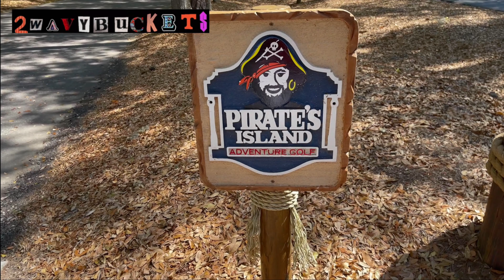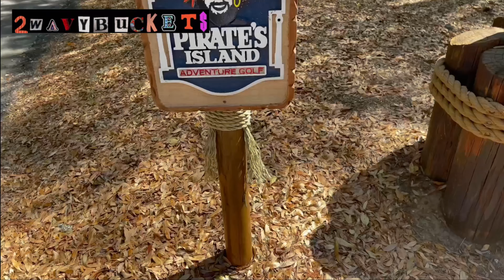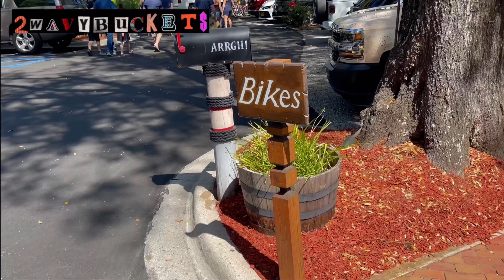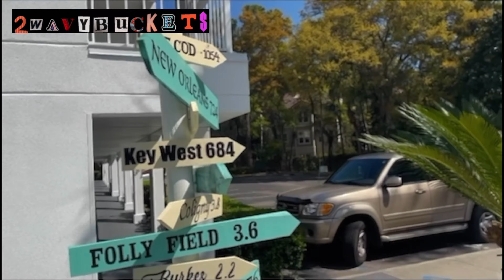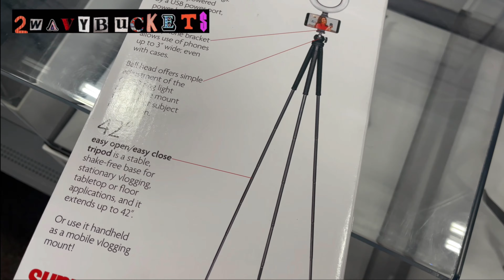Hilton Head Island Vlog : Day 1 !